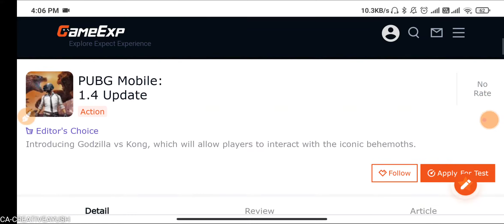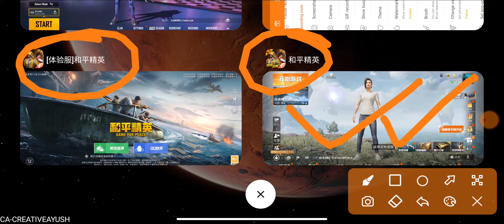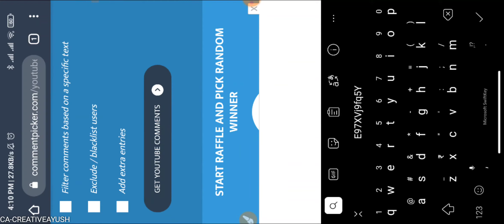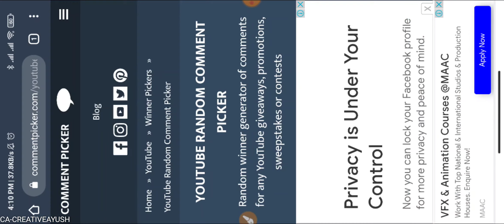Pubg Mobile Beta v1.4 Godzilla vs. Kong | Apply Test Now | Popularity Giveaway 🔥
In this video i am going to show you how to get to beta version of pubg mobile of v1.4